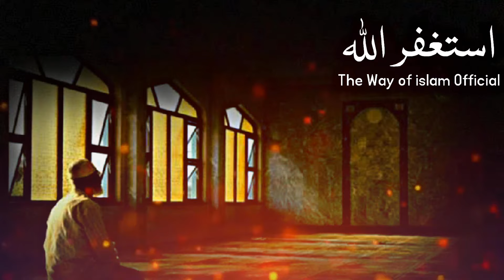Rizaq Mein Barkat Chahte Ho | Molana ibadullah Khan Sb | The Way of islam Official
Rizaq Mein Barkat Chahte Ho | Molana ibadullah Khan Sb | The Way of islam Official | Heart Touching

The Way of islam official channel is only spreading message of islam, please review once , if you like our content please support for sadqa e jariya..
jazakAllah